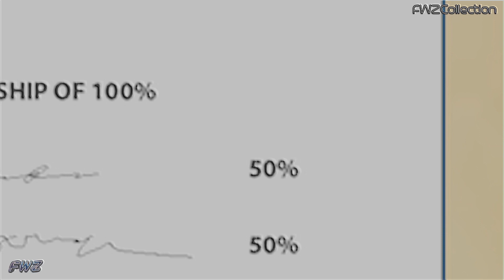FWZ Event Horizon Show 7 - Musk Arrives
We deal with the fallout of FWZ Take The Stage Rock's Foundation

Kid Rock is scheduled to make a statement about the outcome of the main event where his Foundation defeated Corey Taylor and The Briscoe Brothers, what will his comments be and what is the situation with Elon Musk?

Tenacious D will be taking on Vicio Volodor in a non tag team title match, can the momentum of the D continue on, and who's next for a shot at the tag team titles?

Jim Carrey will be bringing you another edition of In Living Colour, with special guest, the man who won the battle royal to become the number one contender for the celebrity x championship, Brendan Fraser, what will he say about his future shot at the title and his debut in the FWZ?

Celeste Bonin the former womens champion did not get pinned not submitted, therefore she will receive a match on the show against Paige Van Zant, in a singles one and one match, is The Beast lurking?

All this and more on Event Horizon